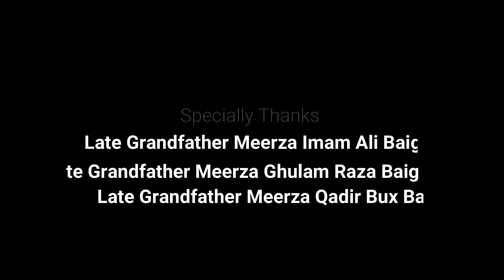Alam Pak-Imam Bargha Ali Abad, Artwork of Meerza Roshan Abbas Baig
Artwork of Meerza Roshan Abbas Baig at Imam Bargha Ali Abad, Hyderabad, Sindh.

Director & Editor : IMRAN HAIDER MEERZA
Artist: Shia Voice